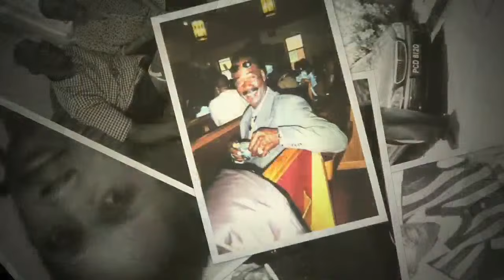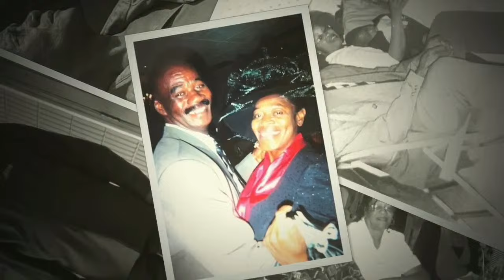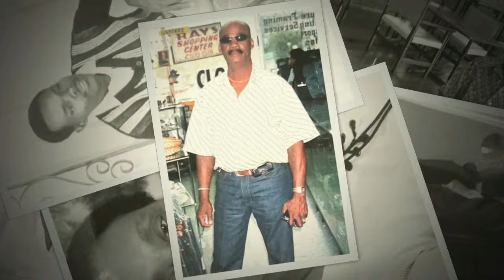Irvin "Veeno" Barrow - A Life Worth Celebrating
Today we celebrate the life of the legendary Irvin Barrow. Truly today is a sad day. We express our sincere condolences to his bereaved family and loads of friends he made near and far. "Veeno" will be missed. Loving soul definitely gone too soon. We all will miss you. Rest in perfect peace "Veeno"